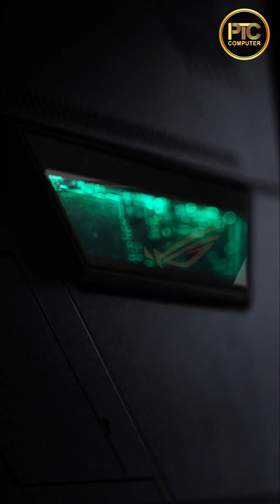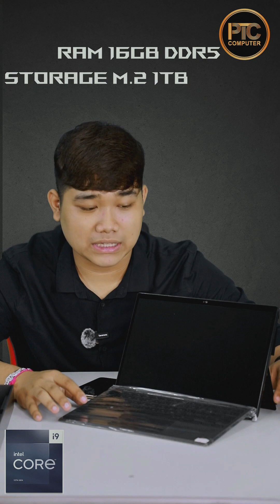ម៉ោះ មក 𝐔𝐧𝐛𝐨𝐱𝐢𝐧𝐠 𝐑𝐨𝐠 𝐅𝐥𝐨𝐰 ជាមួយអេដមីន ហើយអមមកជាមួយមុខងារពិសេសៗជាច្រើន !!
ចុចមើល 𝗦𝗽𝗲𝗰𝗶𝗳𝗶𝗰𝗮𝘁𝗶𝗼𝗻 តម្លៃ  និង ទីតាំង នៅទីនេះ៖
 𝐂𝐨𝐧𝐭𝐚𝐜𝐭 𝐒𝐚𝐥𝐞𝐬 : 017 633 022
ទំនាក់ទំនងសាកសួរព័ត៌មានបន្ថែម
𝐂𝐚𝐥𝐥 𝐂𝐞𝐧𝐭𝐞𝐫𝐬 :
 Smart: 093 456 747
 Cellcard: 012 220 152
 Metfone: 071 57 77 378